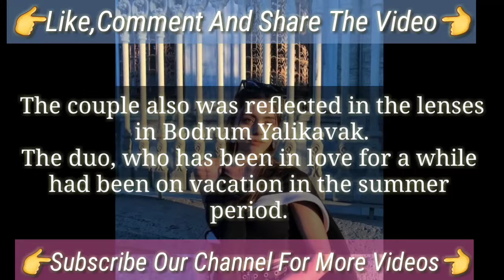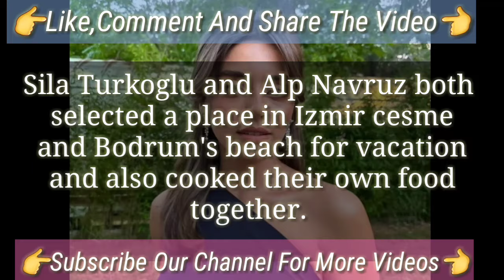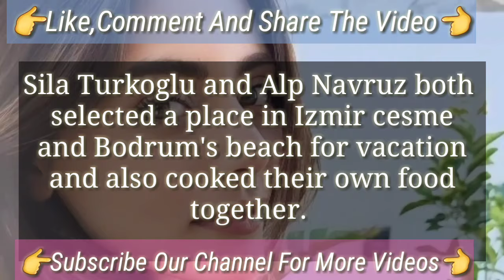The best Summer Holiday By Alp Navruz and Sila Turkoglu | Alp Navruz Sıla Türkoğlu